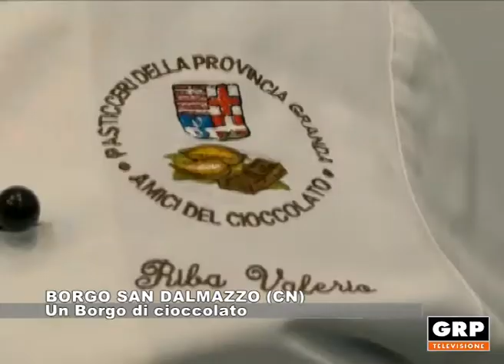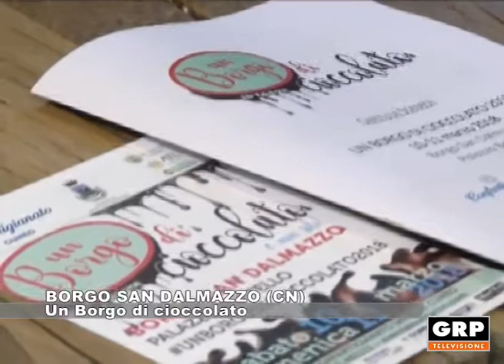BORGO SAN DALMAZZO (CN): Un Borgo di cioccolato - 08.03.2018 - GRP Tv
Una due giorni dedicata al cioccolato a Borgo San Dalmazzo, la città del cuneese già famosa per le prelibatezze della fiera fredda.